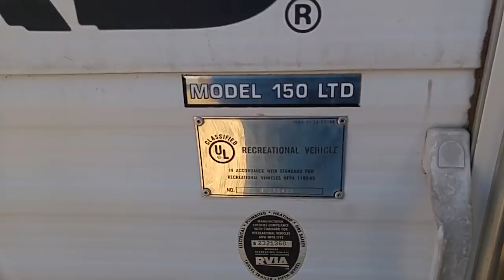RV'ING WITH HER GRANDDAUGHTER...meet ALICE...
rusty78609...Alice is a part time RV'er in an 18' travel trailer. Her granddaughter, Amber, is having a ball!!!...      A LINK TO AMAZON PRODUCT thank you for using the AMAZON LINK!!!